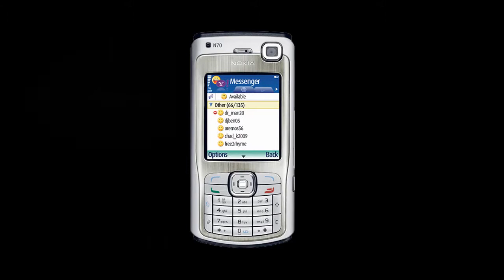Ремонт Nokia N70 - замена слухового динамика в телефоне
Инструкция по замене разговорного динамика в сотовом телефоне Нокиа н70: как заменить динамик своими руками, если он не работает.